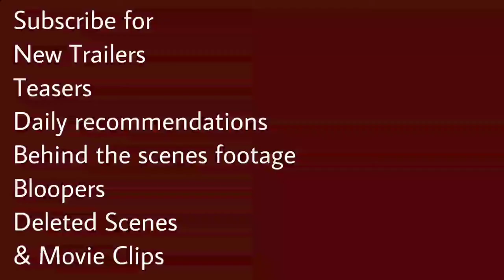Wrong Turn (2021) Trailer | Charlotte Vega | Emma Dumont | Daisy Head | Damian Maffei | Bill Sage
Wrong Turn (2021) Trailer
Horror/Thriller

Starring: Charlotte Vega | Emma Dumont | Daisy Head | Damian Maffei | Bill Sage

Despite warnings to stick to the Appalachian Trail, hikers stray off course and cross into land inhabited by a hidden community of mountain dwellers who use deadly means to protect their way of life. Suddenly under siege, the friends seem headed to the point of no return -- unless one man can reach them in time.
IMDb: 5.4/10
Rotten Tomatoes: 65%
Empire: 2/5
77% liked this film